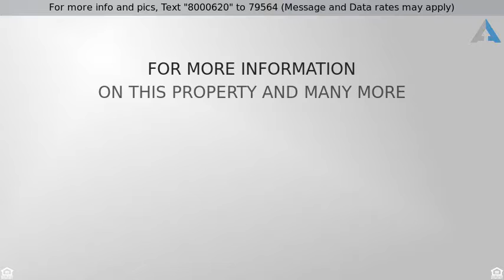Priced at $345,000 - 1616 Redcedar Drive , Wylie, TX 75098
Impeccably cared for home near everything Wylie, T

Impeccably cared for home near everything Wylie, TX has to offer. City Rec Center, Library, Walking Paths, Great Schools, Shopping, Restaurants and easy commute via 75 or PGBT. Enjoy the wonderful open floor plan, fresh designer paint inside and out, new carpet (2016), new roof (2016), new HVAC Furnaces (2017), and many more updates (list available). Absolutely 100% Move In Ready. Big Living area off Kitchen and Breakfast area, Dining, Study, and spacious Master Suite all down. 3 Beds, full bath, and HUGE Bonus Room up. Mechanical gate to rear entry and 8 ft board on board fence provide added privacy and security for your new awe inspiring back yard.